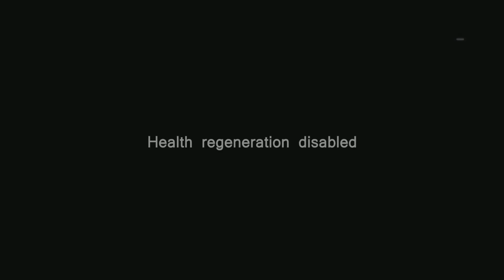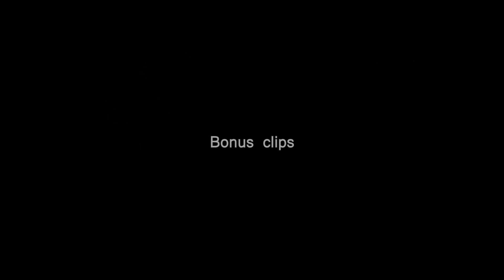BF4: Campaign - No Health Regeneration mod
Set a custom max health value and/or disable health regeneration.